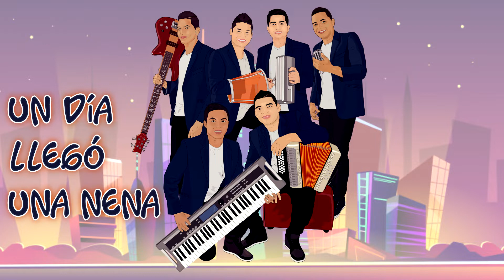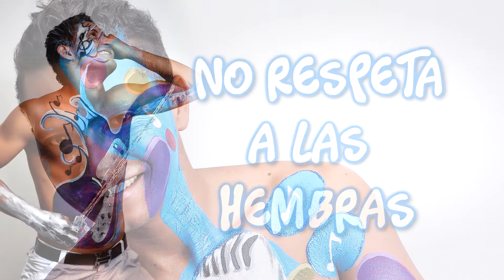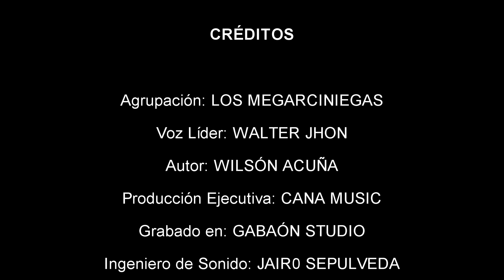LOS MEGARCINIEGAS, Walter Acuña - El Muñeco Vacilón (Vídeo Lyric Oficial)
Disfruta del nuevo Vídeo Lyric Oficial de LOS MEGARCINIEGAS & Walter Acuña “El Muñeco Vacilón”.

LOS MEGARCINIEGAS se preparan para cumplir una apretada agenda promocional en Valledupar y parte de Colombia y el mundo, posteriormente continuar con la expansión musical de su sonido; y aprovechar para cumplir con algunos compromisos musicales que se vienen con este nuevo trabajo musical.

Muy pronto, espera más noticias de LOS MEGARCINIEGAS…

Deja tu comentario abajo!

Sigue a LOS MEGARCINIEGAS en sus Redes!